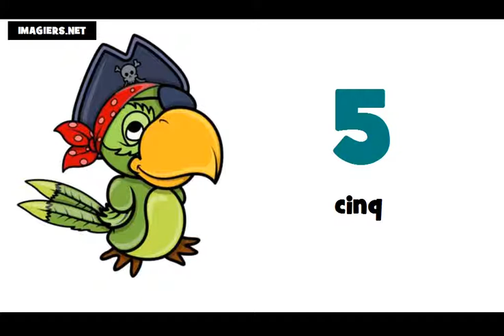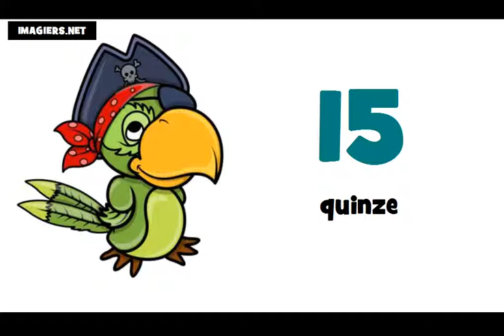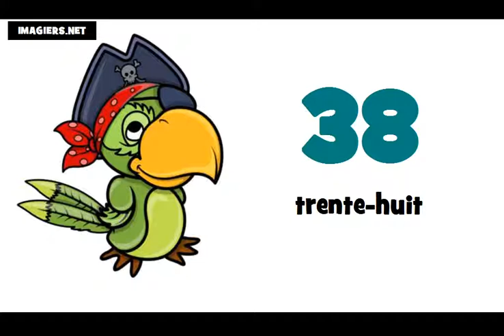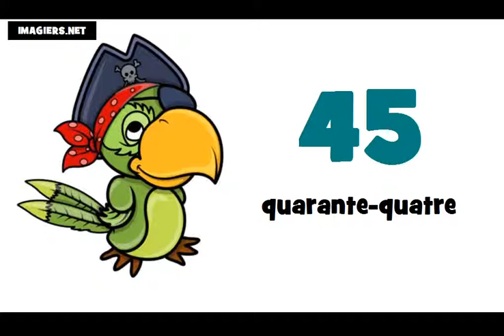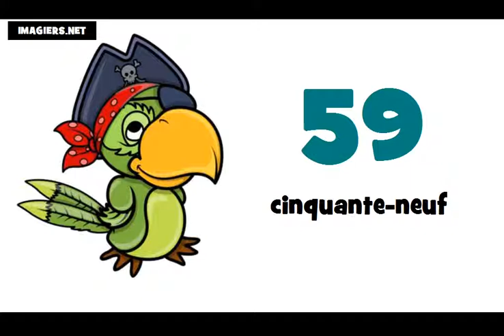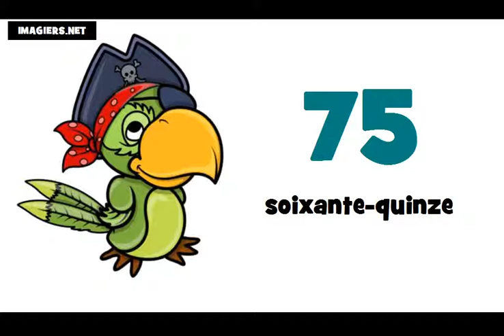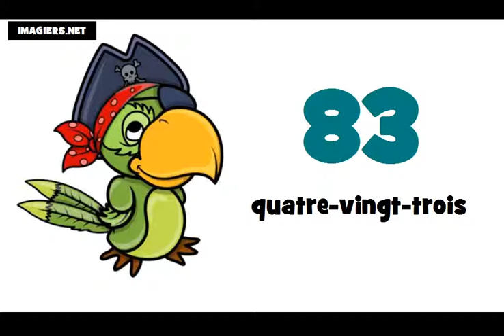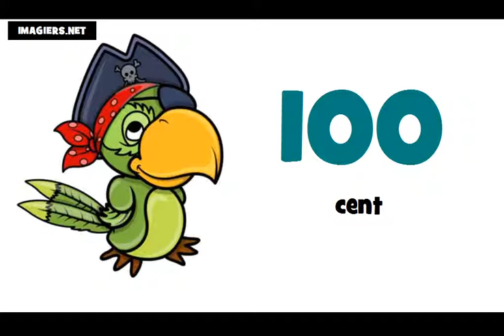学习法语 # 法国数=从0到100 de 0 à 100